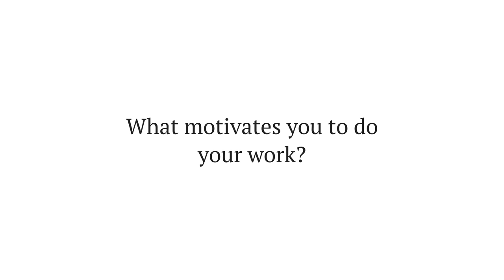Four Questions for Jason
Four questions for Jason, about what motivates his work, and more.